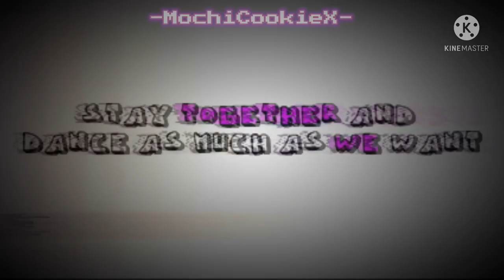Pokkan Kara MEME / DRV3 / -MochiCookieX-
Was there ever a meme where I included Kaede in them? Yes, and she appears again!
In all honesty, she was actually kinda easy to draw since I draw a lot of females on FlipAnim, heh!

P.S: I hoped at least one of my DRV3 vids are in reaction videos...

Programs Used:
- FlipaClip
- ibisPaint X
- Kinemaster
- Gacha Club

Days: 3
Hours (excluding breaks and sleep): Approximately 10 hours

Characters: Kaede Akamatsu, Kokichi Ouma, Shuichi Saihara
Fandom: Danganronpa V3
Sub Count: 489